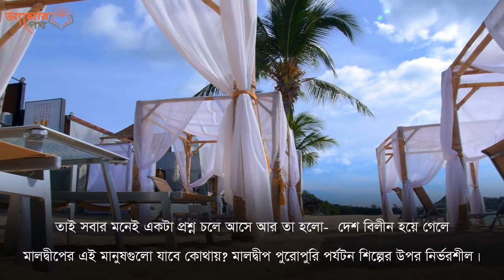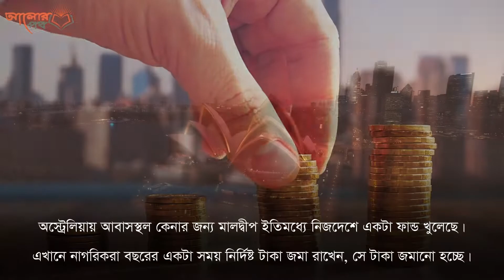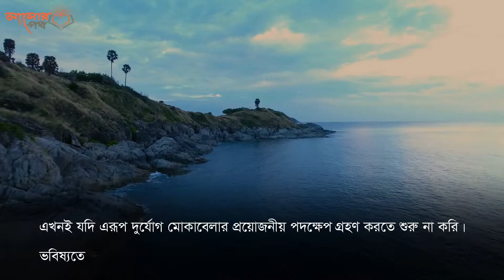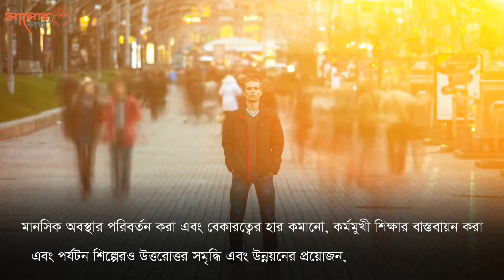মালদ্বীপ বিশ্বের সব বড় বড় তারকা আর ভ্রমন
ভয়েস অফ বাংলাদেশ চ্যানেলটি ”আলোর পথ” এর নতুন একটি চ্যানেল। ইনশাআল্লাহ্ আলোর পথের মত এখানেও আমরা আপনাদের মনমুদ্ধকর শিক্ষনিয় ও জীবন পরিবর্তন করী ভিডিও আপলোড দেয়ার অঙ্গিকার করছি।